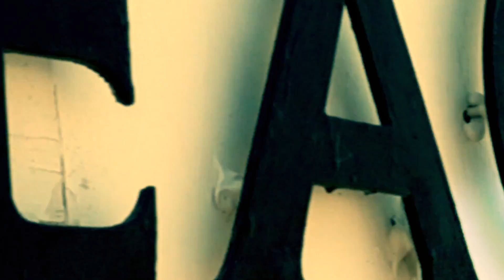DJ AFRIT feat. Missgada - ENDLESS SUMMER (Official Music Video)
"Endless Summer" by the Swiss-Tunisian DJ and producer DJ AFRIT featuring Missgada creates a summery mood with soft but powerful electronic beats. A perfect mixture for the dancefloor. The motto is clearly HOT HOT!!

And more…